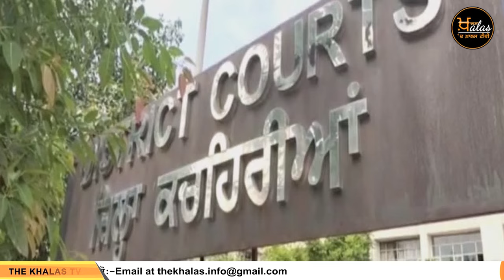Khas Report : Punjab Vigilance Bureau ਦੀ ਹੁਣ ਛੇਵੇਂ ਸਾਬਕਾ ਮੰਤਰੀ 'ਤੇ ਦਬਿਸ਼